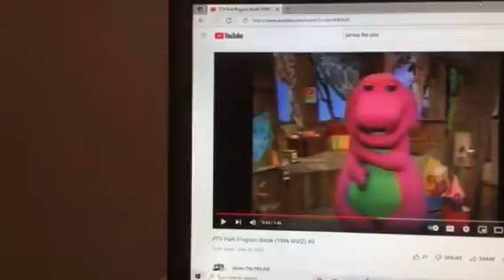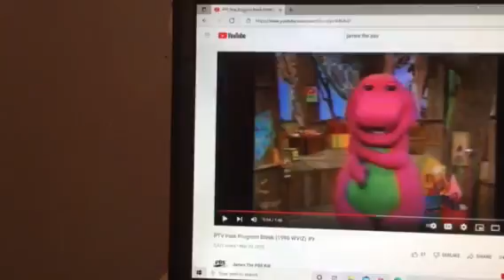Barney & Friends PBS